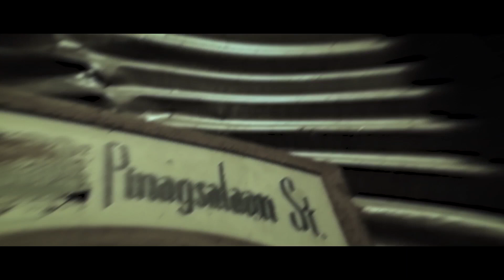KALMA - pstreet (prod. by maabeatz) Official Music Video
"KALMA"

Written and Performed by Jck and Obs

Music produce by Maabeatz

Arrange by Abundio Esguerra

Directed by Abundio Esguerra
 sleep temple films

shoutouts

PINAGSALAAN ST • MGR CLOTHING • GOODDAY CLOTHING • LISTIKO•